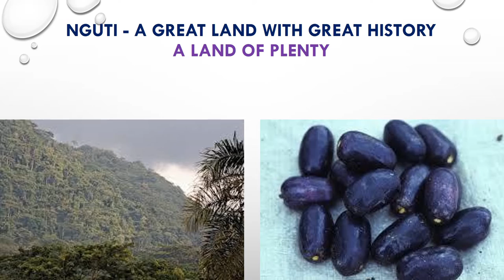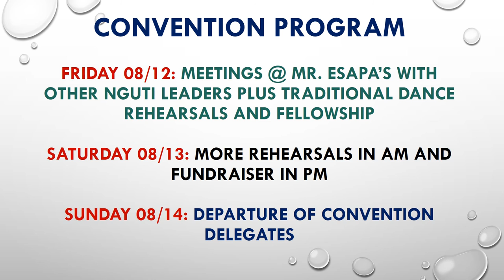NGUTI WATER PROJECT Fundraiser Intro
Please join the Nguti Community in the USA as we raise funds to install boreholes along Mamfe Road in Nguti, Cameroon, in an effort to provide clean potable water to residence in that area. God bless